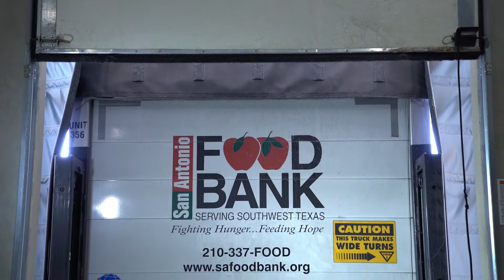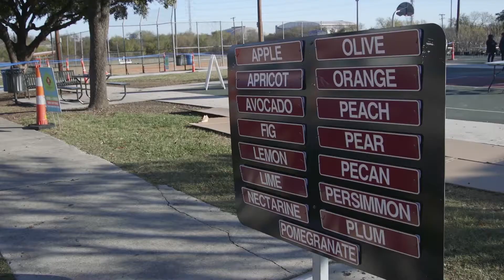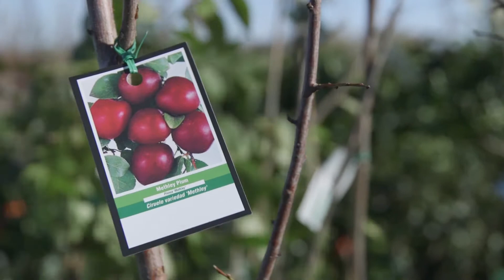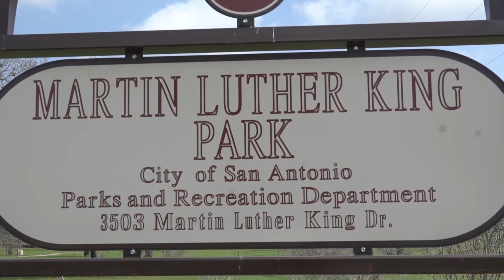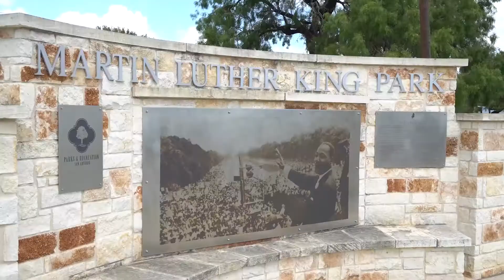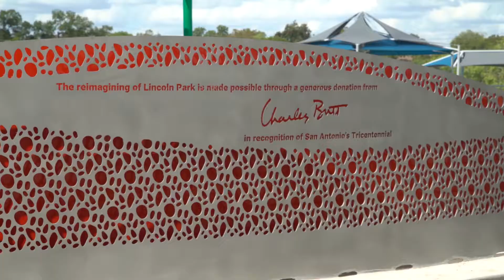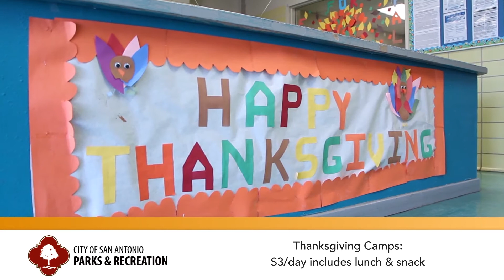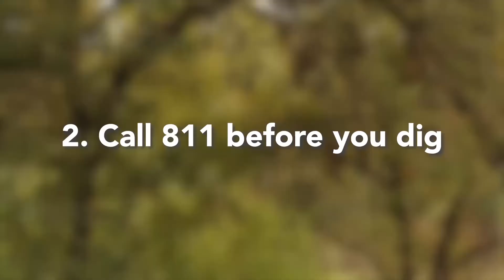Park Bench Jan2020 Q4 v4 REVISED